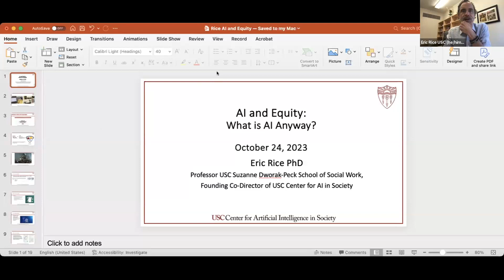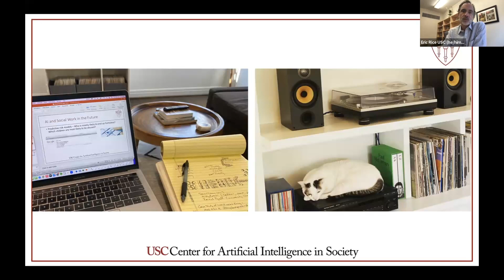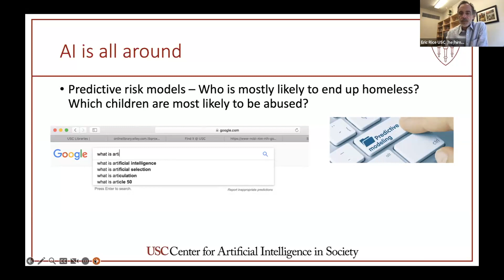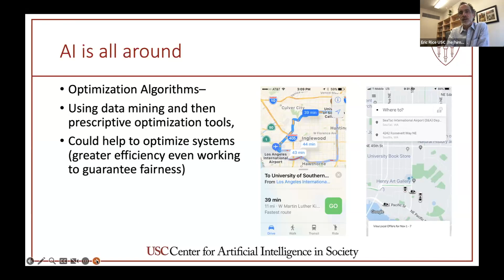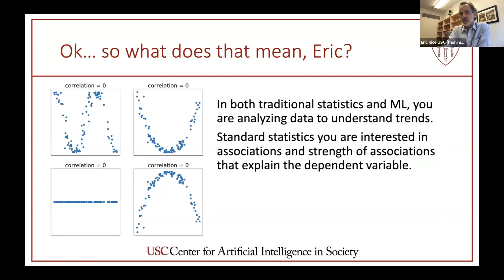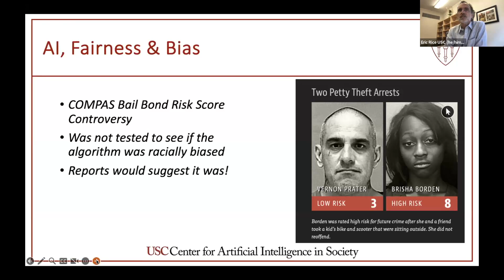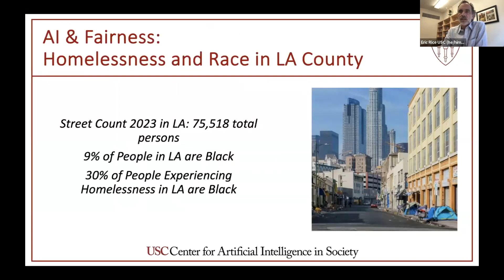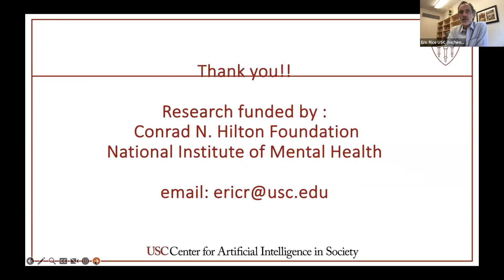What is the Impact of Artificial Intelligence on Digital Equity?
Artificial Intelligence (AI) advancements have begun to transform social interaction and business operations. Such rapid transformations beg the question: How do these innovations affect the existing digital inequities that separate those with access to the technology from those without? How do we bridge that divide?

The digital divide has traditionally focused on human access, skills, and capacity; however, AI complicates the interaction between humans and AI-enabled systems. As we stand at the precipice of an AI revolution, it’s critical that policymakers, technology companies, and equity advocates work collectively to steer these transformative technologies toward empowering people in need rather than further isolating them.

On October 24th, we explored the impact of AI during the latest installment of our ongoing learning series, Connecting California: Solving the Digital Divide. Featuring experts in AI social work research, workforce development, and digital equity community advocacy, the panel highlighted the role of AI and its implications on the digital divide in California and beyond.